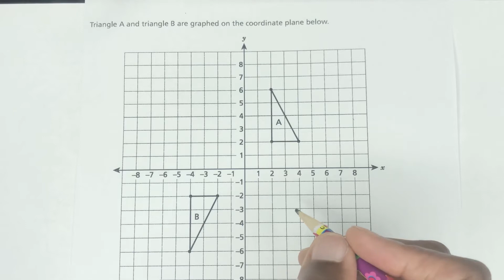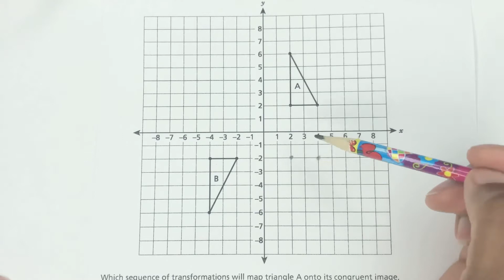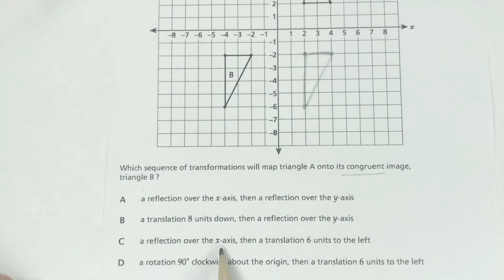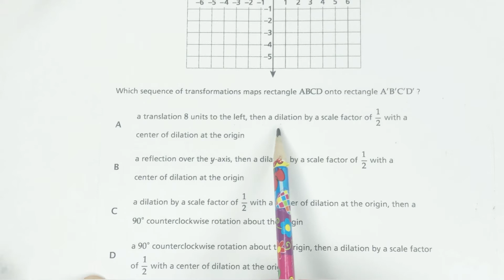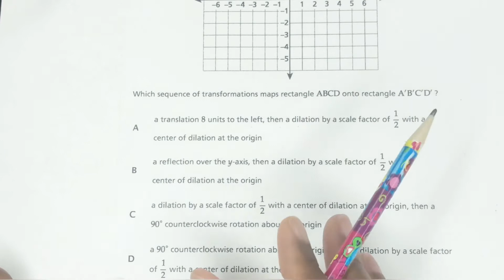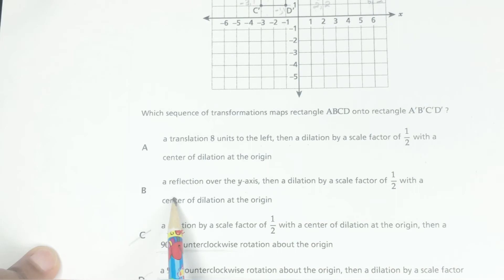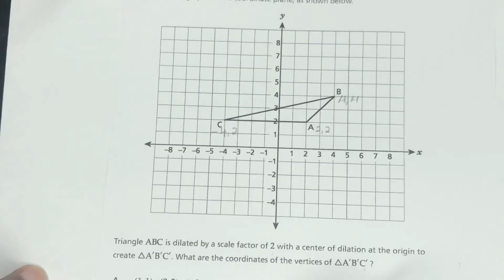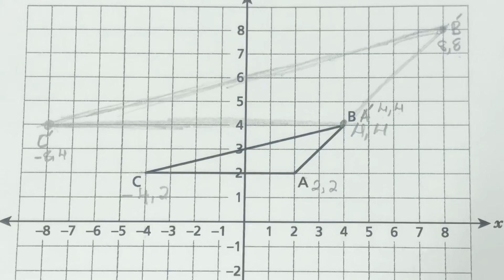Summer Math Review 8th Grade ~ Geometry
How are you with geometry?  This video helps with a summer math review 8th grade geometry. Now geometry is a huge math concept, however this video focuses on coordinate planes encompassing reflection, dilation, transformation and rotation, which are all under the umbrella of geometry. Let me know what you think 😊

New Minds Learning Center focuses on understanding mathematics and key concepts.  My objective on this channel is to help both adults and children to learn math in a fun and easy way, and use it when necessary.

Music Artist:  Harmony
Song:  It’s Like Everyday
Publishing:   Jack Russell Music Ltd.

I have an Associate Degree in Deaf Studies, a Bachelor’s Degree in English Literature, and a Master’s Degree in Teaching/Childhood Education.  I’ve been tutoring students for over 20 years!
I absolutely love what I do!!

FAQ:
London, England 🏴󠁧󠁢󠁥󠁮󠁧󠁿
•Where are your parents from?
Jamaica 🇯🇲
•Are you married?
Yes
•Do you have children?
Yes